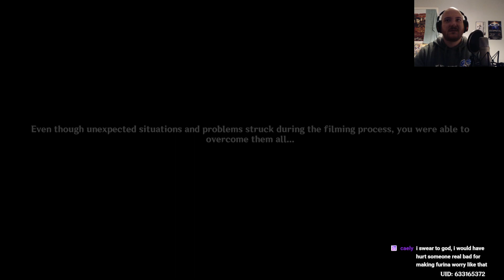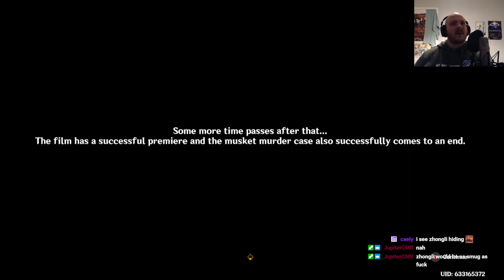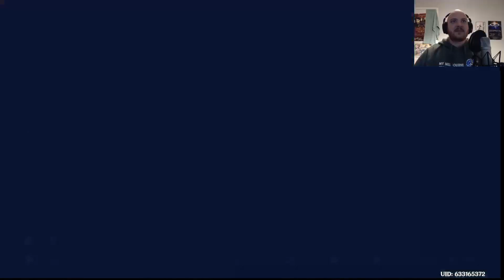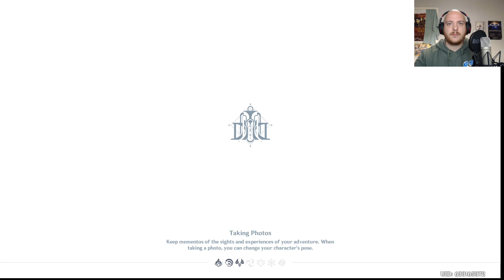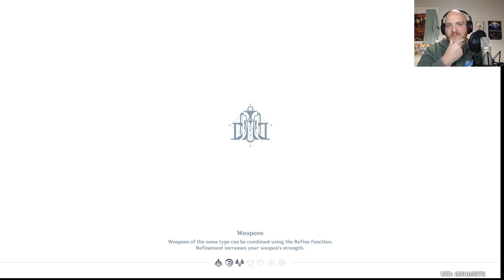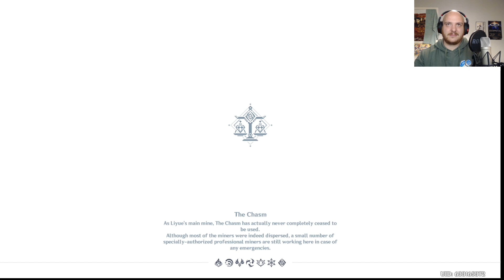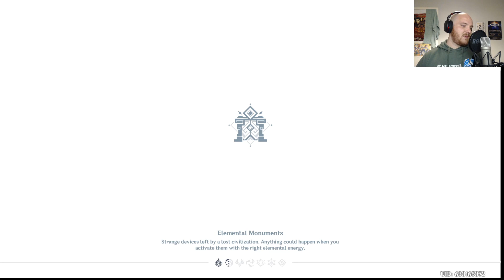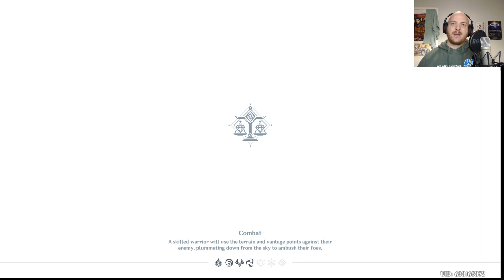Cinema and Sabotage [4.3 Event Story - FINALE]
I thought this story was fantastic. Furine deserves all the happiness in the world.